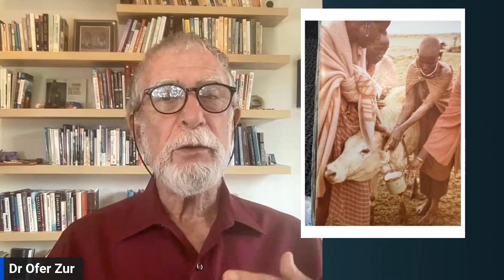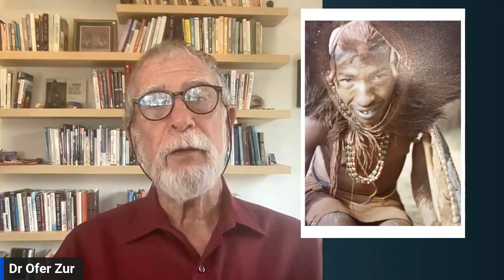Living with the Maasai | Dinking Blood with Milk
Italians have pasta, and Americans have cheeseburgers and cherry pie; traditional foods can be found in every culture. Among the Maasai, a unique tribe in East Africa, whom I had the privilege to live with for a while at age 27, their traditional diet relies heavily on cow’s milk and cow’s blood.

The blood is obtained by nicking the jugular artery of a cow precisely, allowing for blood-letting that doesn’t harm the animal. Mixed blood and milk are used as a ritual drink in special Maasai celebrations or given to the sick.

Living with the Maasai, sharing their daily routines, and participating in their unique rituals was a profound anthropological and cultural experience.

At the core of all my anthropological experiences worldwide is the principle of non-judgmental observation, curiosity, and a deep desire to understand the relationships among people, as well as the meaning and purposes of their customs and rituals.

One striking aspect of living with the Maasai was their strong tribal identity, contrasting with the more individualistic Western family structures. Living among them, it was challenging to discern biological relationships such as parentage or siblingship, as these roles were often communally shared rather than strictly defined.